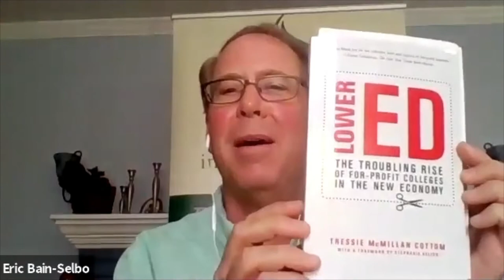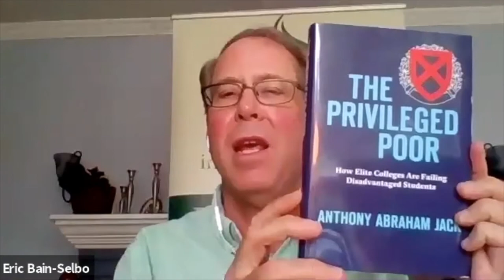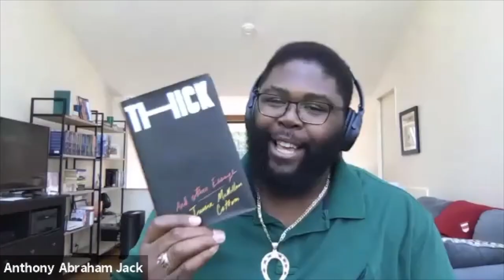SVHE 2020 Virtual Conference-Anthony Jack and Tressie Cottom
Higher Ed researchers, Tressie McMillan Cottom and Anthony Jack, discuss their work and how to address issues of diversity, equity, and inclusion.